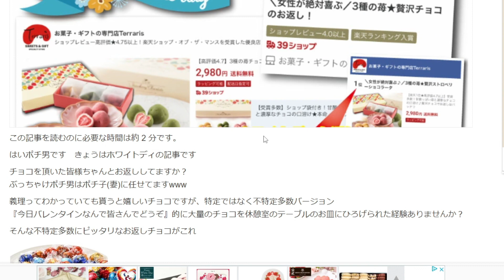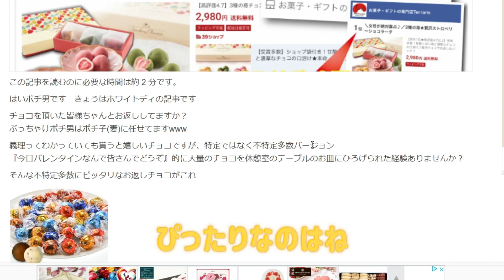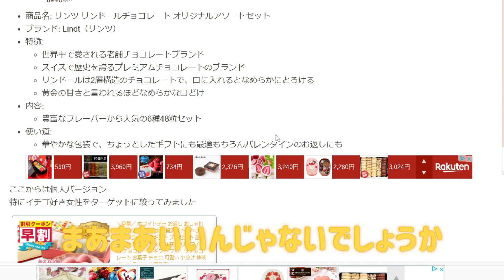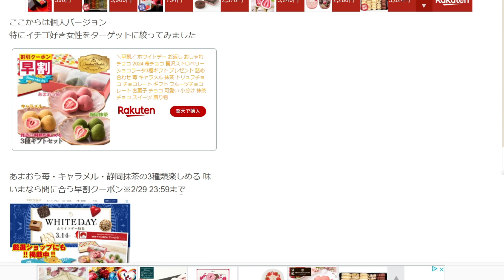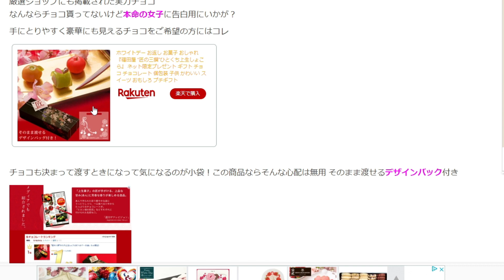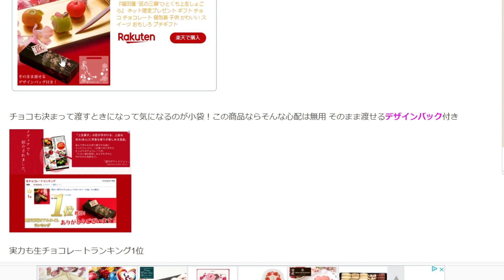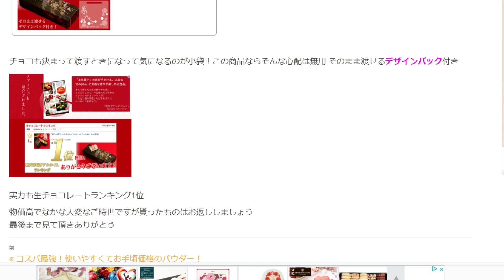ホワイトデーの贈り物に悩んでる？ チョコをもらったらどうする？ ポチ男が厳選したおすすめ3選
ブログ記事
リンツ リンドールチョコレート オリジナルアソートセット
イチゴ好き女性をターゲットに絞ってみた
手にとりやすく豪華にも見えるチョコをご希望の方